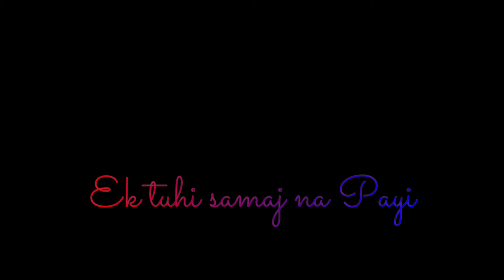Ghar Aaja Pardesi | udja Kale Kawa |Black Screen Status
ॐ☞Tʜᴀɴᴋs 🥰Fᴏʀ Cᴏᴍɪɴɢ Mʏ Cʜᴀɴɴᴇʟ☜ॐ

Educational and Personal Use Tips the Balance in
Gujarati Song Statuss
Tamil Song Statu
Best Sad Status
Love Muskup Song Status